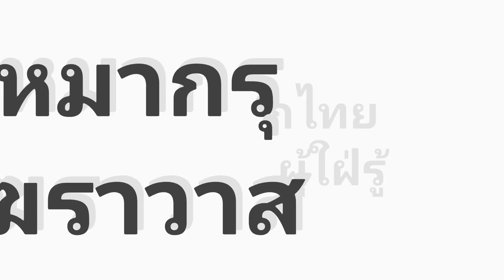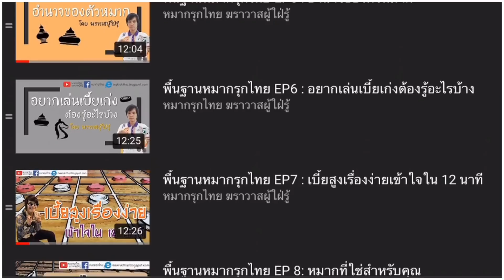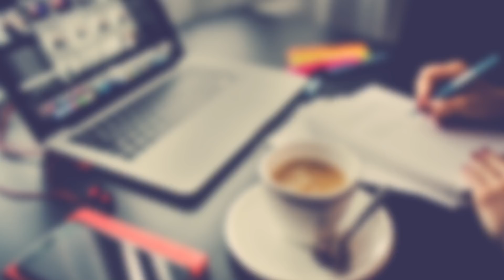หมากรุกไทย: เทคนิคล่อและแก้เกมส์เบี้ยสูงหน้าโคน (ใช้ได้จริง!!)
สมัครเรียนคอร์สออนไลน์กับ หมากรุกไทย

*ผ่าน True Money เเสดงบนไลฟ์สด